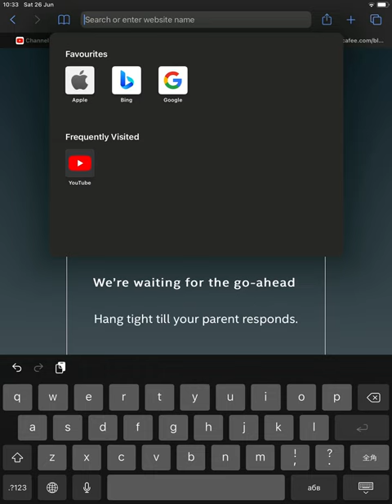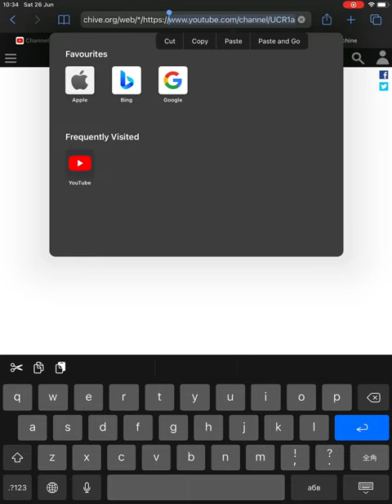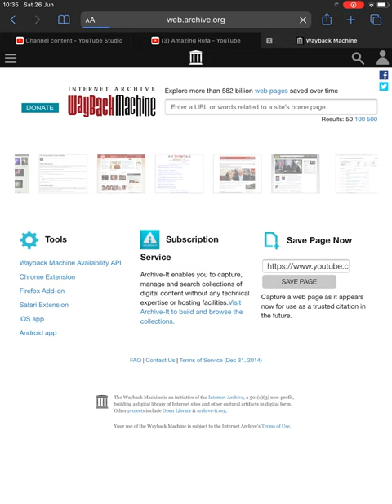How to save pAge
Because I was redirected